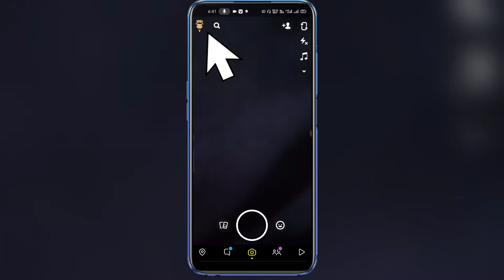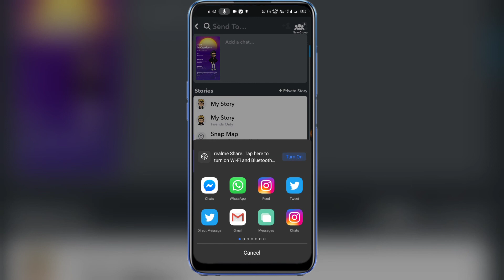How to setup snapchat astrological profile 2021 | What is astrological profile in snapchat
How to setup snapchat astrological profile 2021 | snapchat astrological profile meaning |  Techno Viren

Hello and welcome dosto me hun apka host and dost viren to aaj ke iss video me hum dekhnge ki kaise aap Snapchat per astrological profile set kar sakte hai or uska use kar sakte hai to video ko Last end tak dekhe or video pasand aaye to video ko like kare or apne dosto ke sath share kare

Topic cover :-. 1) snapchat astrological profile
2) snapchat astrological profile meaning
3) snapchat astrological profile hindi
4) snapchat astrological profile not working
5) snapchat astrological profile change
6) snapchat astrological profile edit
7) snapchat astrological profile android
8) snapchat astrological profile not showing up
9) snapchat astrological profile wrong
10) how to delete snapchat astrological profile